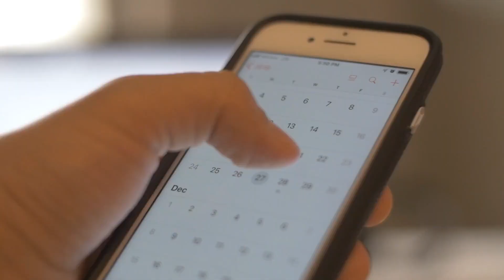Time Blocking for Successful Real Estate Agents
Unlock Your Productivity Potential! Discover the power of time blocking and supercharge your real estate success. In this must-watch video, we reveal the secret strategy used by top-performing agents to maximize their efficiency and achieve remarkable results. Learn how to prioritize tasks, eliminate distractions, and optimize your daily schedule for maximum productivity. Whether you're a seasoned pro or just starting out in the real estate industry, this video is your roadmap to becoming a highly successful agent. Don't miss out on this game-changing time management technique - watch now and start dominating the real estate market!

AJ Mida, John Mikesh, and Lars Hedenborg are Real Estate Agents and coaches at eXp Realty who’ve helped thousands of Realtors make more money working less hours. They’re also the co-founders of Game Changers Nation one of the fastest growing organizations of all eXp.

🏆 All of them are top 50 Revenue Share Earners at eXp
🏆 All of them ran successful teams  - top in their markets
🏆 All of them are real estate coaches focuses on helping you make more money in less time so you can live life on your terms -- focusing on what's most important to you.

📲Access to exclusive community to help drive growth
🏆 FREE COACHING & MENTORSHIP with direct access whenever you want
😈 FREE Access to over 100 Masterclass Trainings Including:

Mindsets and Disciplines Required to Thrive in Shift
How to maximize new business from your database
How to turn every client you work with into 2-3 more clients
7 secrets actions to capture market share and build wealth
The 5 financial agents make and how you can avoid them
Getting paid what your worth from buyers and sellers
Becoming a dominant luxury agent in any market.
How to build your personal brand online
Increase your sales by thinking like an investor
How to work expired listings at a high level
How to use the power of Giftology to drive growth in your real estate
How to hire virtual assistants to gain leverage
The key mindset shifts required to grow your real estate business
How to leverage technology in your real estate business
AND MORE….